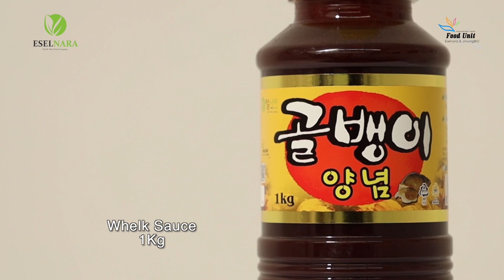골뱅이 양념(쫄면,비빔소면,무침양념) 1kg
매콤 달콤 새콤하면서 쫀득한 식감이 좋은 골뱅이양념을 간단하게 만들 수 있는 제품,
비빔소면, 쫄면등에도 적용 가능한 범용 만능 양념입니다.

귀사와 좋은 인연이 될수 있도록 노력하겠습니다

👤진성바이오 & 이슬나라 전략기획실 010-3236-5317

 Great Brands,  Get Great Plan!

안녕하세요. 여러분의 성공파트너 ㈜진성바이오 이슬나라 푸드유닛 입니다
푸드유닛은 30년전통의 식품제조회사인 (주)진성바이오를 중심으로 이슬나라 라는 대표 브랜드를 가지고
대구/경북 칠곡, 대한민국 물류의 중심에 위치하고 있으며 on-line, off-line 통합 마케팅 및 식품제조유통,
업체인큐베이팅 전문회사로서 꾸준한 노력과 경험을 토대로 꾸준히 성장하고 있습니다.
현시대의 마케팅의 방식은 급격히 변화하고 있습니다.
기존의 전통적 마케팅 방식에서는 ROI(Return On Investment), 즉 투자 대비 수익률을 중요시 해왔지만,
현재는 디지털미디어의 발달과, 소셜미디어(SNS)가 가져온 소통(cummunication)의 생태계의 변화로 인하여,
많은 전통적인 마케팅 방식이 도태되고 있습니다.
오늘날의 마케팅 방식은 VOI(Value On Investment), 즉 투자대비 가치창출이 중요해지고 있으며,
그 변화 속에서 수많은 마케터 와 크리에이터들은 공유와 나눔의 가치를 창출하는 플랫폼을 만드는데 집중 하고 있습니다.

푸드유닛은 VOI 와 ROI 두 마리 토끼를 잡는 마케팅 방식이라는 새로움을 추구하고 있습니다.
저희는 고객사와 소비자를 이어주는 소통의 교차로 역할을 중시하며 확고한 연결고리가 되고 있습니다.
마케팅 생태계의 급격한 변화를 공유하고, 힘을 합쳐 함께 험난한 시장의 파도를 넘는 든든한 동반자가 될 것입니다.
진성바이오 이슬나라 는 30여년의 제조 노하우로 소스/파우더 생산을 하고 있으며, 프랜차이즈 본사 / 입찰대리점
/ 외식업 / 단체급식 경로에 납품 및 미국, 중국, 베트남 인도네시아 등에 수출을 하고 있습니다.
당사에는 프랜차이즈 개발 및 구매 담당자, 외식업에 대하여 공부하시는 분, 쉐프님,
직접 업체를 관리 운영하시는 외식업 사장님 및 식자재영업인 등
여러분야 각계 각층에서 활동하시는 많은 분들이 방문하고 계시고 있고
진성바이오 이슬나라 의 최첨단 로봇 자동화 포장라인을 보고 가시고 OEM / ODM / PB 의뢰를 하고 계십니다.

현 사회는 정보의 공개 / 공유여부에 따라 불완전한 시장입니다.
저희 역시 느끼고 있으며, 고객님들 역시 느끼고 계실줄로 사료됩니다.
사업(운영)하시기만 해도 시간적 여유가 빡빡한데, 메뉴개발하랴, 가성비 좋은 상품을 조달하랴.
현실적으로 여간 부담이 되지 않을까 하는 생각이 듭니다.
폭넓은 제품 정보와 트렌드 메뉴의 개발은 know-how 시대가 아닌
know-where 시대인 현실에 꼭 필요한 부분이라고 생각됩니다
업체 홍보, 제품개발(OEM,ODM,PB), 영업점(가맹점)개설지원, 물류지원 등을 한번에 해결하는 푸드유닛 시스템
저희가 함께한다면 서로가 WIN WIN 할 수 있는 가장 강력한 사업파트너를 만나는것입니다.
명함 한장 남겨주시면 관련 자료 발송 드리겠습니다.

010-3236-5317  ㈜진성바이오 푸드유닛

여러분의 성공파트너 진성바이오 "이슬나라 푸드유닛" 입니다

중국웨이보 : foodunit   틱톡 : foodunit  페이스북 : eselnarasns  트위터 : eselnarasns
유튜브 : 푸드유닛